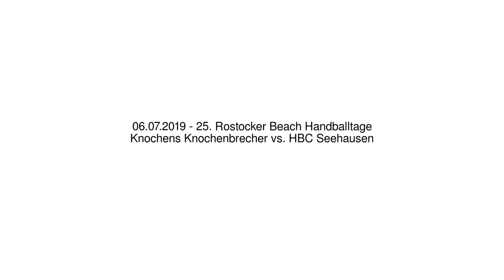Knochens Knochenbrecher vs. HBC Seehausen - 06.07.2019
25. Rostocker Beach Handballtage - 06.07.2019
Knochens Knochenbrecher vs. HBC Seehausen